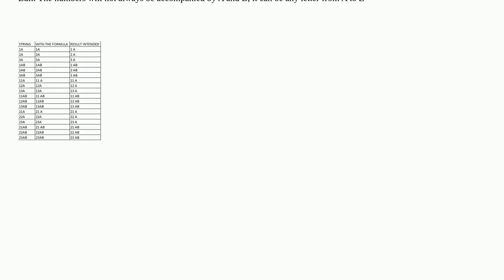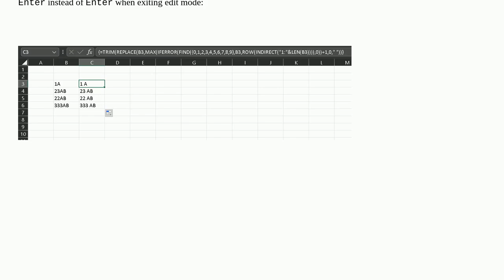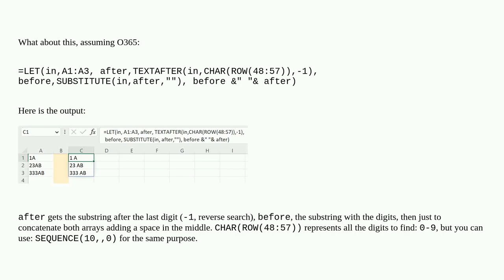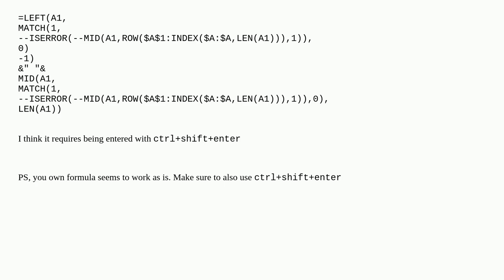Add space between number and letter in excel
A special thanks goes out to the community

  excel excel-formula